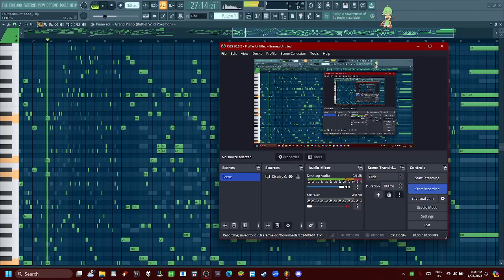ああああ - carnation ear study pokemon platinum soundfont